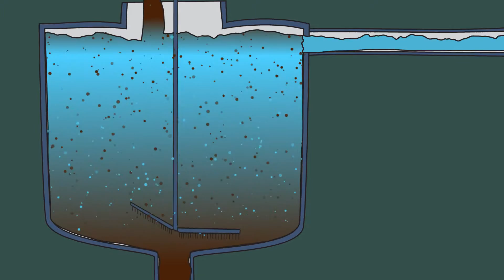Озвучка Видеоролика "Цинкуля"